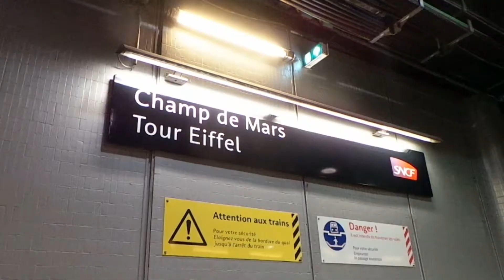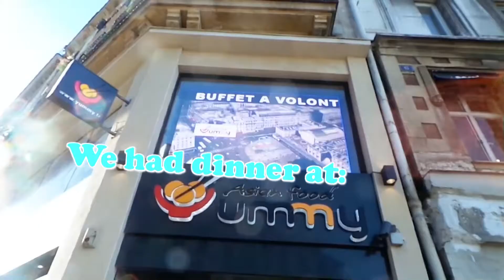Paris Vlog ✧ Visiting Sainte-Chapelle and the Eiffeltower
I went to Paris from July 7th - 11th and I would like to share my adventures with you! In this video we visit the amazing Sainte-Chapelle and the Eiffeltower!

☆ Read all about my Lolita adventures and travels on my blog!☆